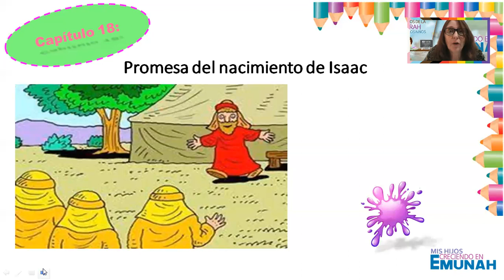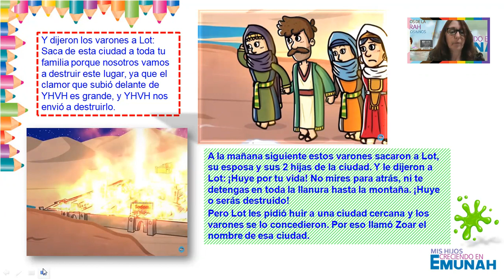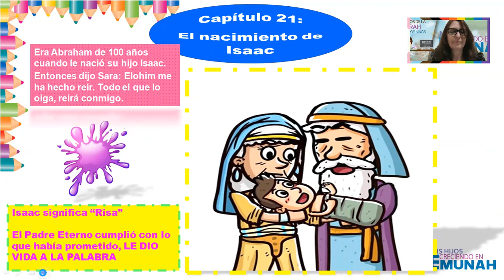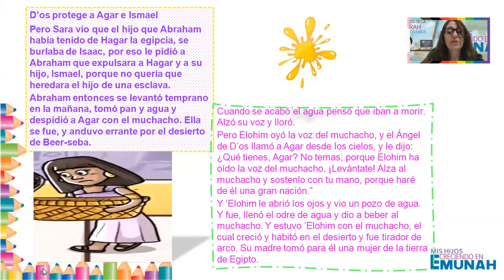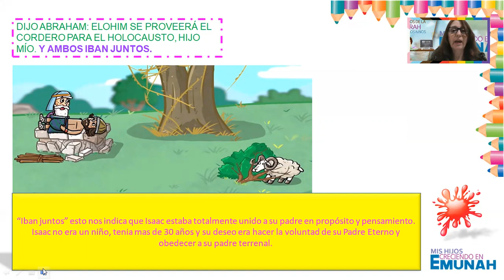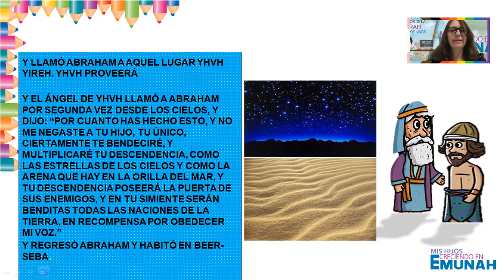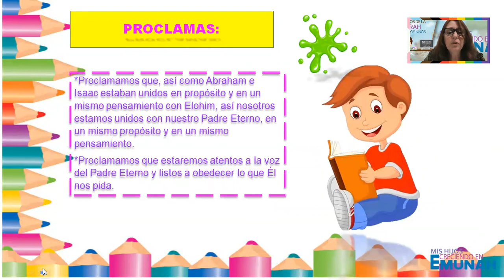PARASHAT #4 "VAYERÁ - Y SE LE APARECIÓ"